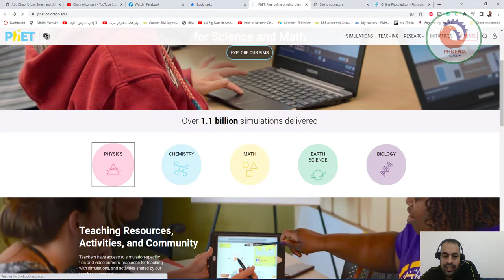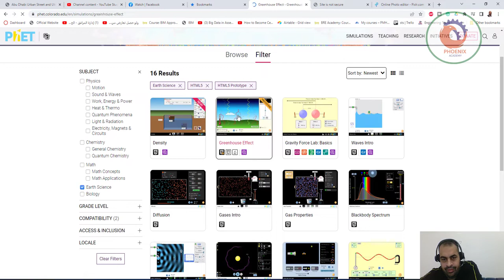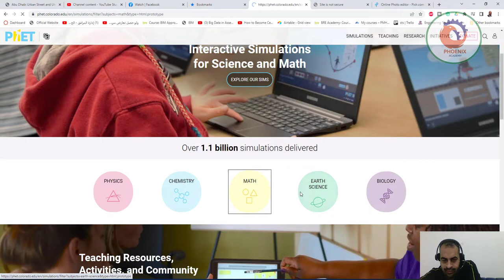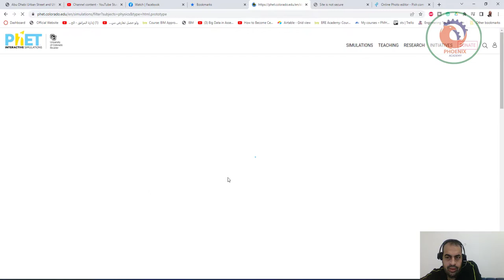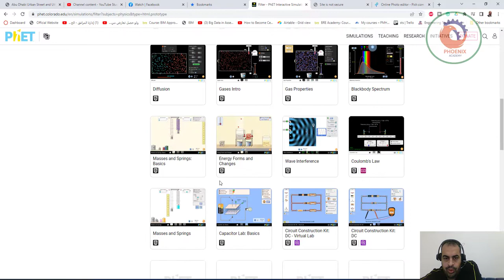Interactive Simulations for Science and Math المحاكاة التفاعلية للعلوم والرياضيات